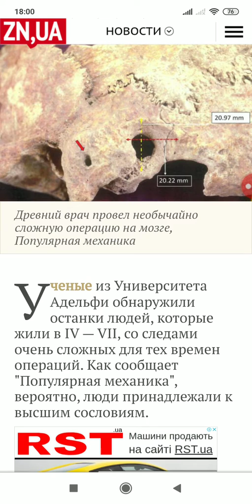Как делали операции в ДРЕВНОСТИ